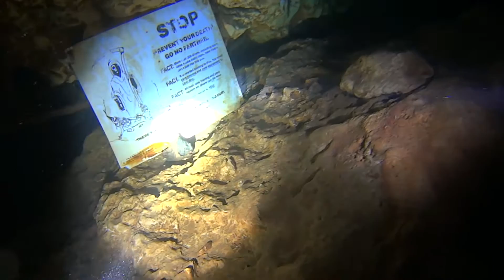😎 Part 3 Devils Den Dec 2016, all scuba diving, watch in HD...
Another outstanding place to dive, I decided here that I needed to get cave certified so you can explore more. The swim throughs that you can do as an OW diver are sweet. Folks that run the place are good people and make you feel welcome.